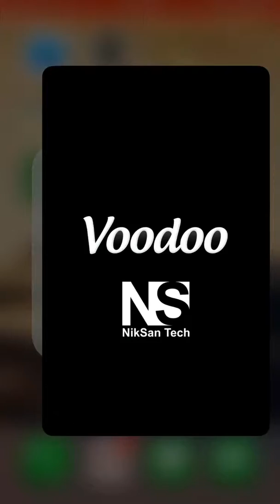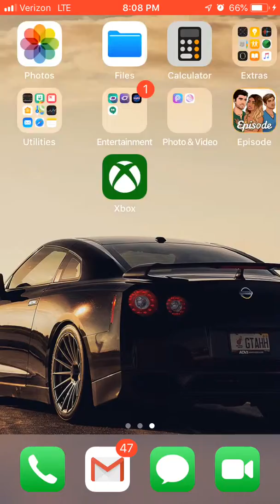The best game